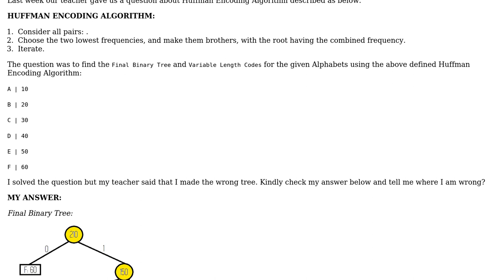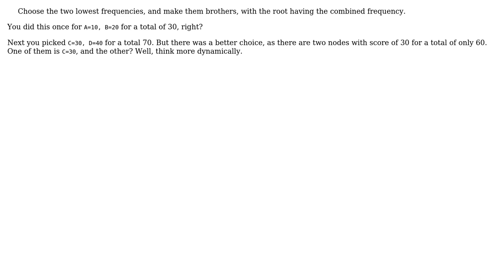Binary Tree and Variable Length Codes for given Alphabets using Huffman Encoding (Confusion)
Software Engineering: Binary Tree and Variable Length Codes for given Alphabets using Huffman Encoding (Confusion)

With thanks & praise to God, and with thanks to the many people who have made this project possible! | Content (except music & images) licensed under CC BY-SA | Music | Images & others | With thanks to user Khubaib Khawar user Erik Eidt and the Stack Exchange Network Trademarks are property of their respective owners. You are responsible for your own actions.